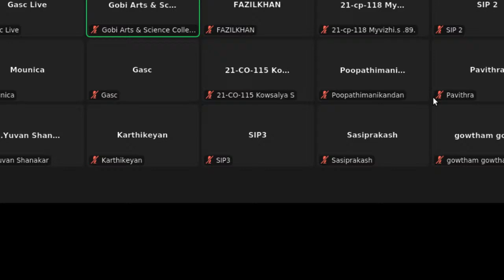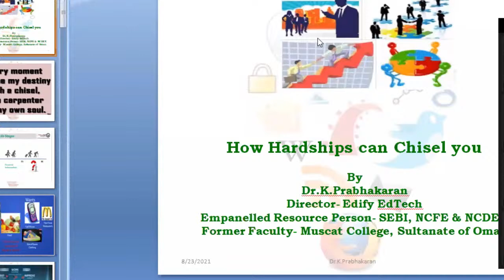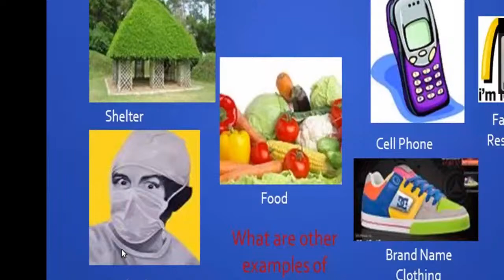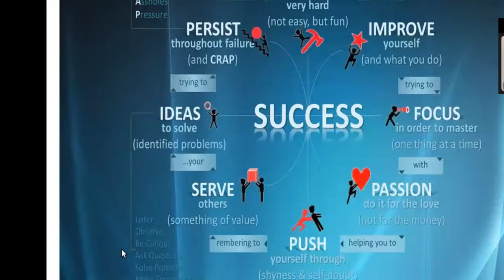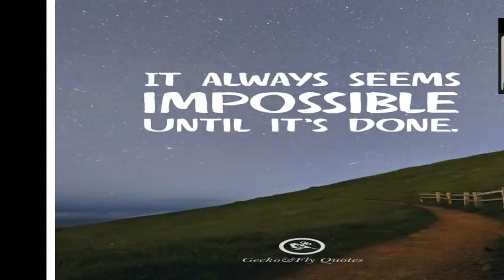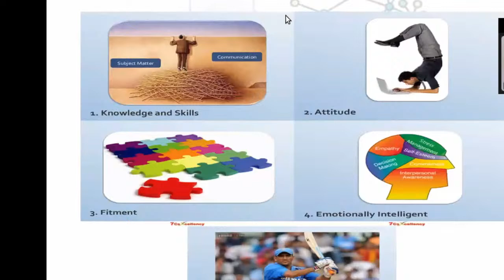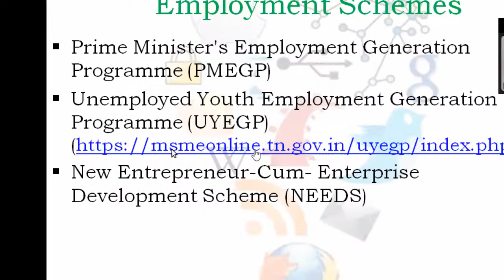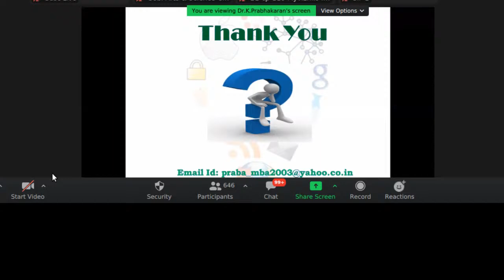Gobiarts Live Stream